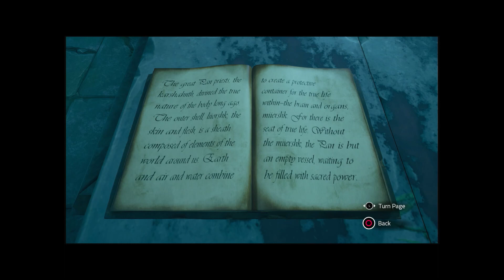Let's Play: Chronos Before the Ashes Part 5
We are the second world called Pan where more deaths awaits us.